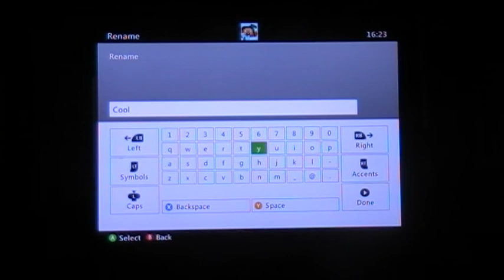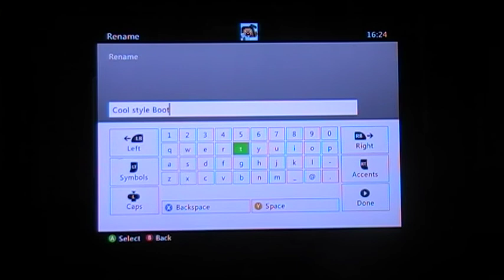Minecraft Oliver & Michael Funland Tour Part 13